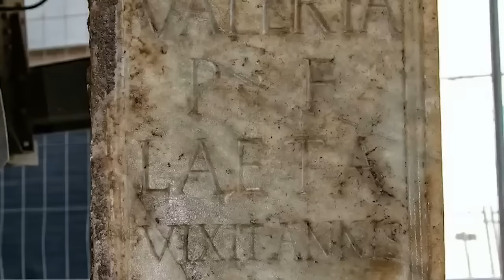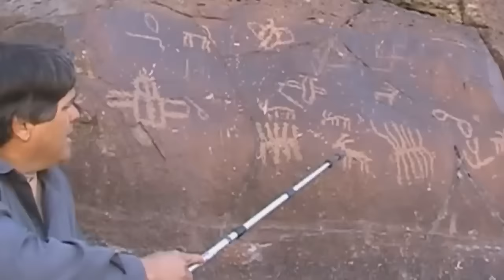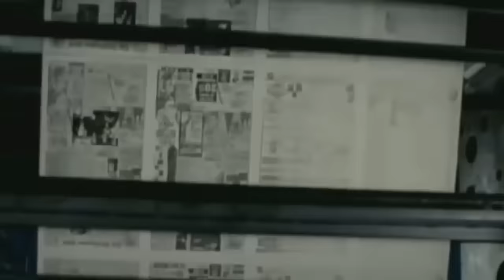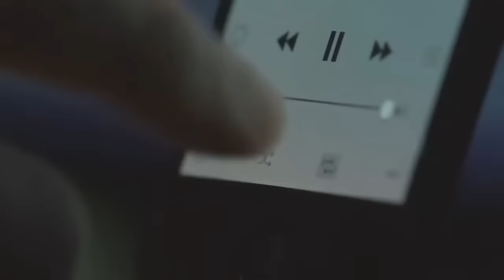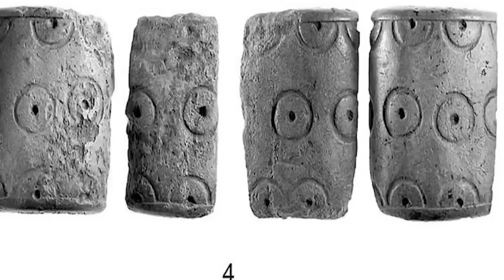12 Most Incredible Archaeological Finds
When you think about it, archaeology is about taking what’s old and making it new again. Archaeologists take things that were left behind hundreds or perhaps even thousands of years ago and present them to us as new pieces of information. If that’s the case, recent archaeological discoveries are the newest old things of all - so let’s take a look at some of the best of them!